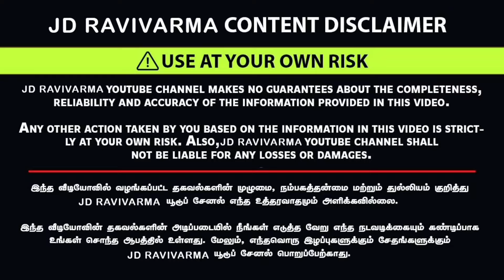part 2 குலுக்கல்ரூ 99 கொடுத்தா | Used Cars, Smart Phone ,TV, Fridge இலவசம்- STR Cars Tirupur#strcars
carmaholic lipart 2 குலுக்கல்ரூ 99 கொடுத்தா | Used Cars, Smart Phone ,TV, Fridge இலவசம்- STR Cars Tirupur#strcarsSTR

 cars tokens just 99rs

cash / g pay online transaction

str cars
gift prize

100 gifts

*used cars
* fridge
* smartphone
* Smart TV
*induction stove

STR cars
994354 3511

this number only sales enquiry